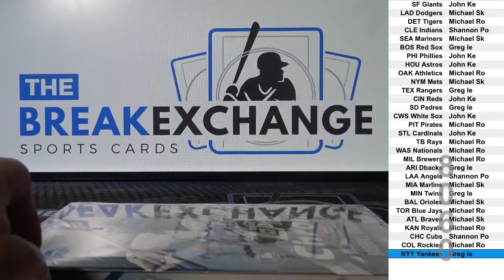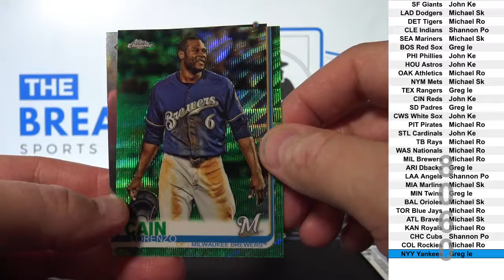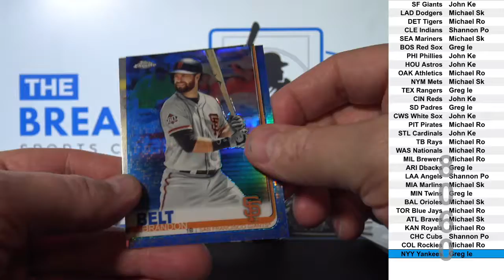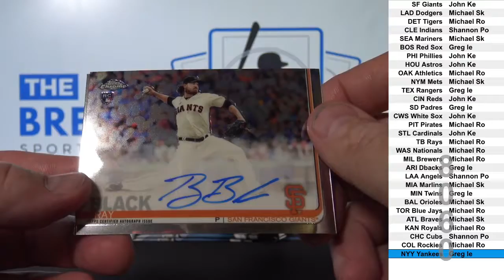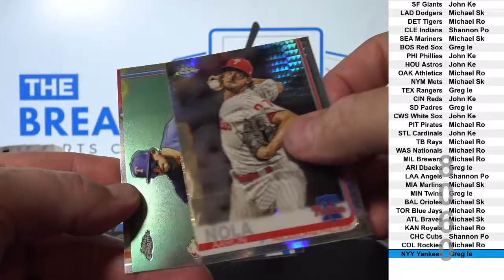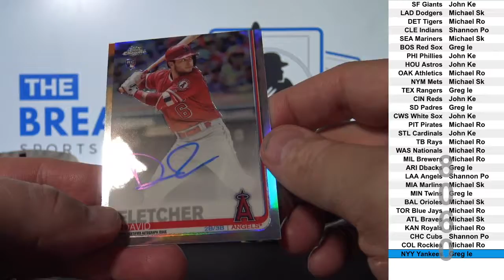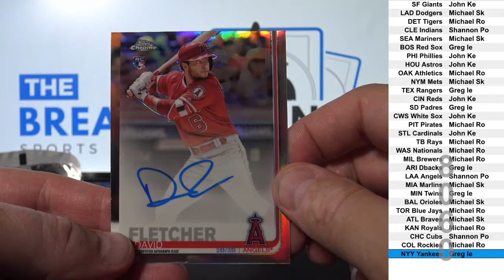1 Box of 2019 Topps Chrome Baseball (Break ID: 8060)